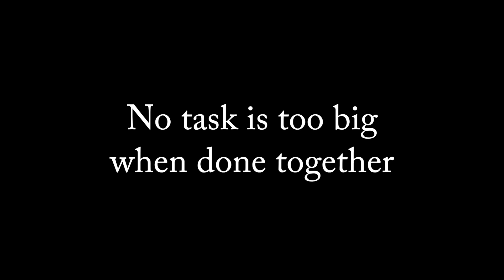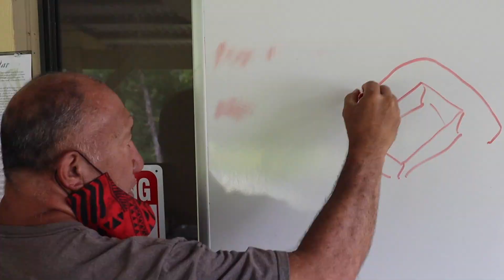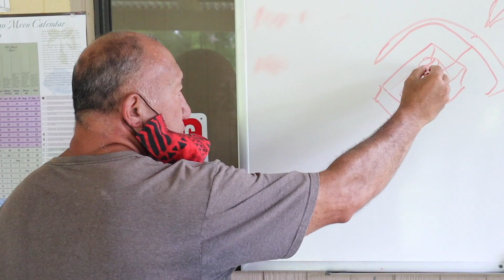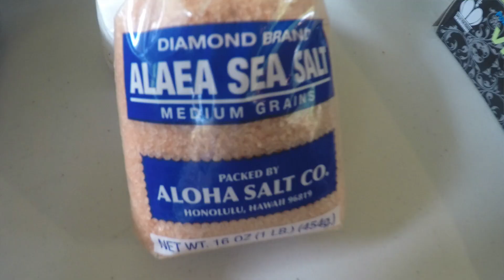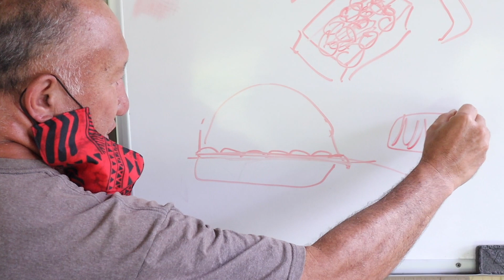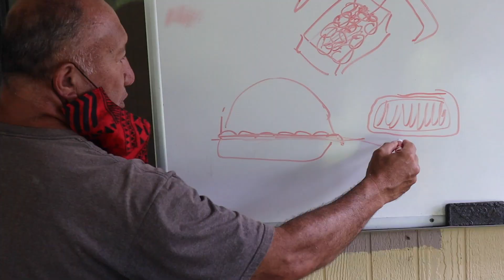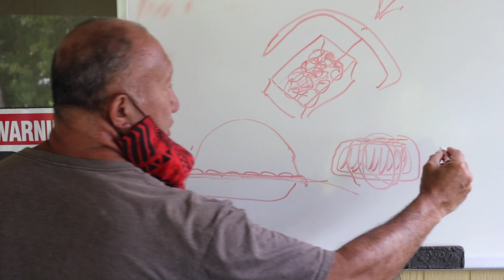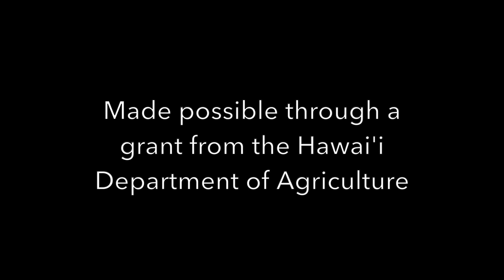Imu Demonstration | Pahoa, Hawai'i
The Hawaii Sheep & Goat Association partnered with the Men of PA'A and the Culinary Edge TV to demonstrate how to build an imu to cook local lamb, potatoes, kalo (taro) and more.

I'opa Maunakea, Executive Director for the Men of PA'A was the Kahu imu or imu leader. The video was filmed on location in Pahoa, Hawai'i over the course of three days. The video brings up many issues including utilizing local food and cooking techniques, connection to Hawaiian cultural heritage, connection to the land (A'ina) and food sovereignty.

The video was made possible through a grant from the Hawai'i Department of Agriculture.